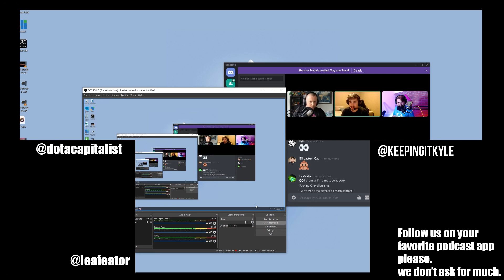Kyle | Side Pull Podcast Ep. 28 | Dota 2 Podcast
Kyle is here fresh off the blog presses to talk about life as a nomad, working in esports, and quite a bit of philosophy!